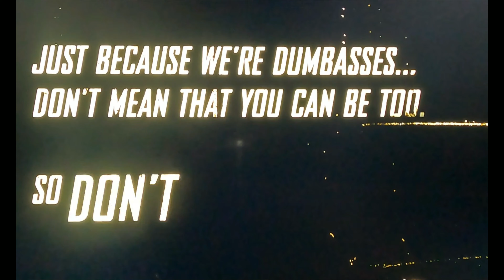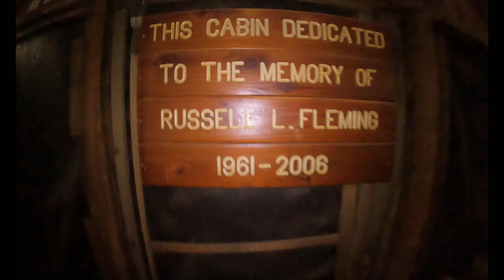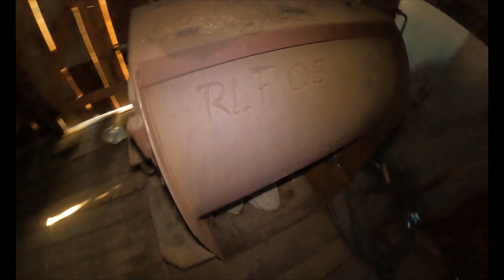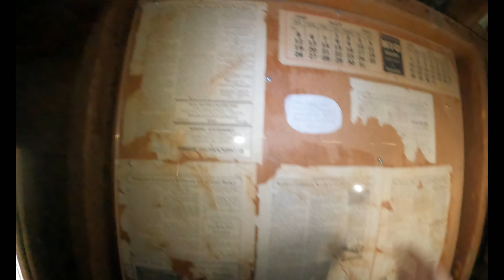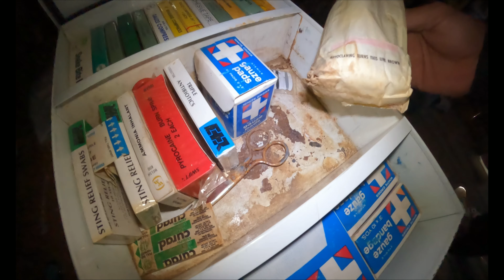Norris Cabin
Hidden at the end of a trail in middle of no where , we came across this cabin from the 1920's and its in pristine condition